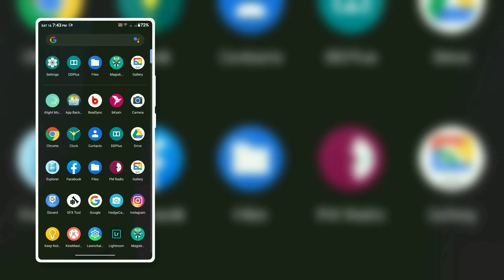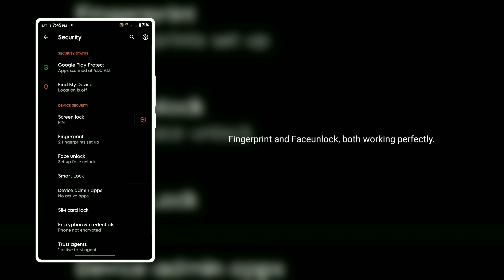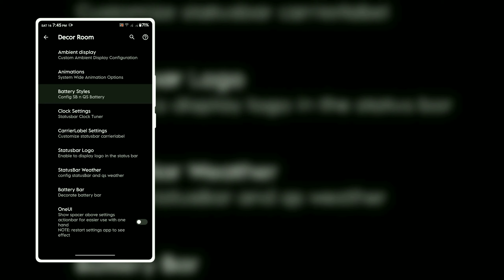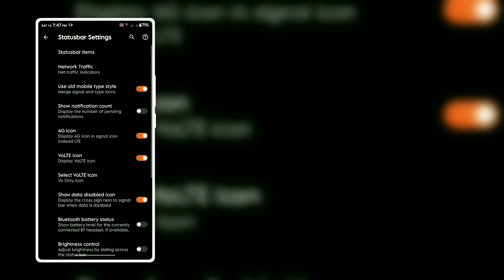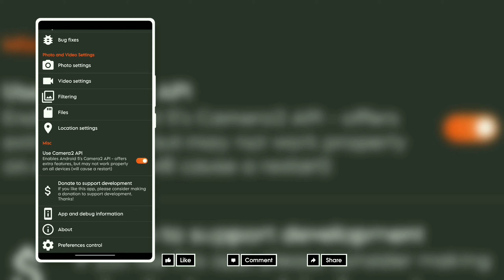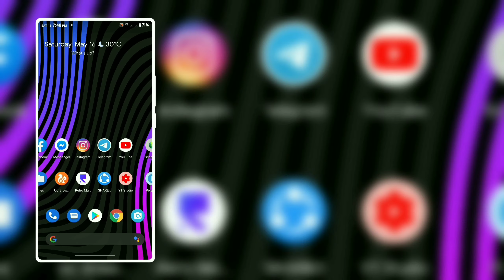MSM Xtended XQ V-9.0 | Stable Android 10 | for Xiaomi MI A2 lite | adnan D tuber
EID MUBARAK. I wish all the happiness to all of you, always keep smiling and watch my videos😉.
I'm back with another awesome video. In this video I'll share one ROM that's my personal favourite. Well I'm a customizations lover and this ROM has tons of customizations along with a stable performance. So why are you waiting for? Let's jump in !

[Flash clean persist twice before flashing the ROM to avoid missing imei and FP gestures]

🔽Download🔽
MSM Xtended XQ V-9.0:

So don't forget to leave a like👍 & drop a comment💬. It inspires me🤓 to do something new🧐 and something better😇]

🎵Sound-tracks🎵

Svniivan & Edwince - Euphoria
Channel - Magic Music